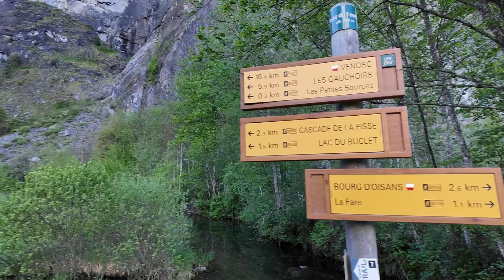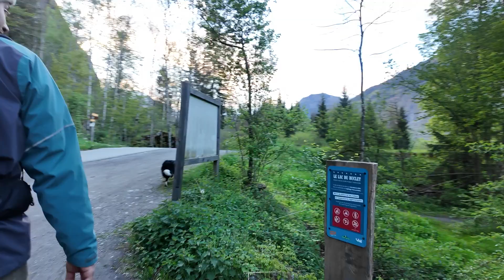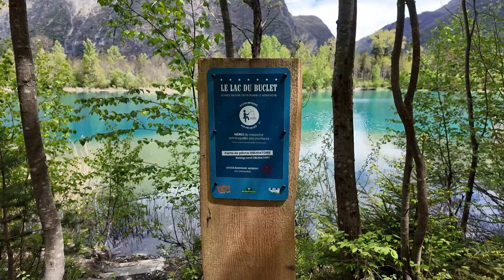You HAVE To Visit This Place 🩵 Van Life Europe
We have found the BLUEST lake in France! This amazing place is 📍Lac de Buclet and is at the very tip of the French Alps.

We made camp at the main car park to visit the lake - which is only an easy 20 minute walk away, along a flat pathway. We fall more and more in love with France every day, and it keeps surprising us with EPIC places like this!

If you're interested in any of the gear we use for filming our videos, music we use or anything from our van build, we have our list of products right here!

✨DJI Osmo Pocket 3
✨DJI Avata FPV Drone
✨DJI Mavic 3 Drone
✨DJI Gimbal
✨DJI Wireless Microphones
✨FujiFilm Camera

VAN BUILD 🚌
Kitchen Sink
Cupboard Handles
Thetford Toilet
Recycled Toilet Paper
LED Lights
Boho Mirror

Hey, we’re Lauren & Rich and we have been travelling the world since 2014, where we started our adventure in New Zealand and Australia. After exploring the world, in 2021 where we adopted our dog, Bowie and bought and converted our sprinter van, Ringo. Fast-forward to now, we are travelling around full time in Europe - exploring the mountains of the Alps and waters off Portugal 🚌